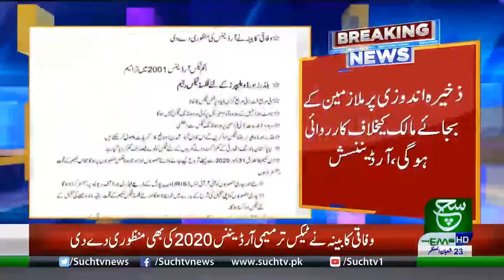Federal Cabinet approves ordinance against hoarding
{Tags}